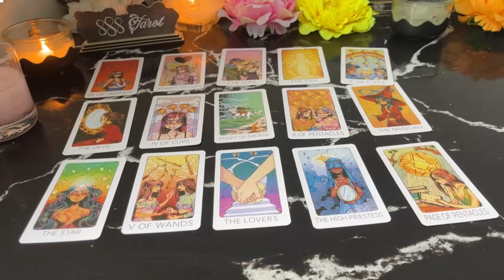LEO ❤️SOMEONE FEELS YOU’RE A PERFECT 😍 MATCH FOR THEM❣️ THEY’RE IN LOVE & EVERYONE KNOWS IT 🤭 TA